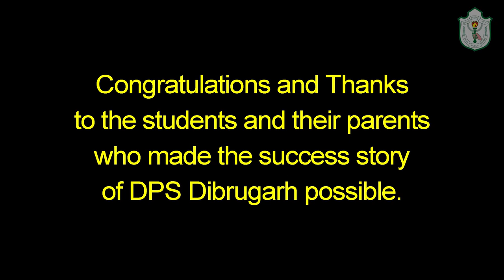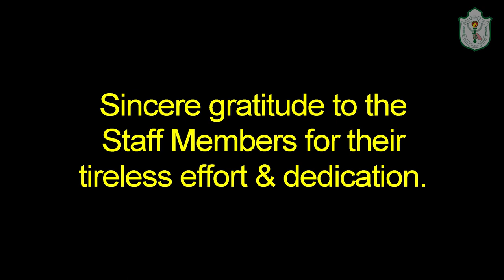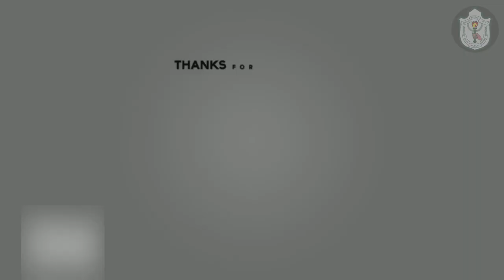Delhi Public School Dibrugarh | First Year Anniversary Video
DELHI PUBLIC SCHOOL DIBRUGARH completes its FIRST YEAR.

School Campus: Air Force Road, Mohanbari, Dibrugarh-786012